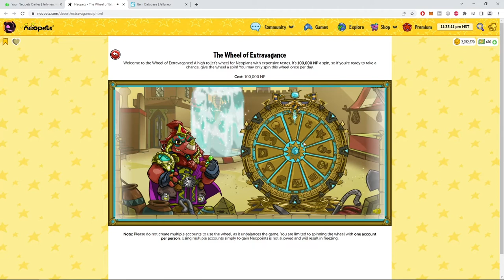Neopets | The Wheel of Extravagance | 10 spins | #5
Heres looking at you.